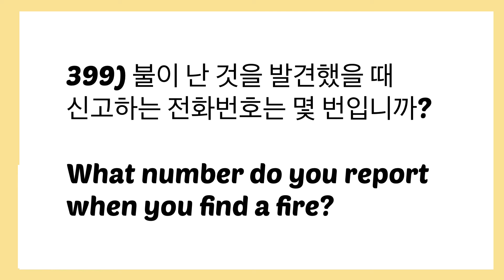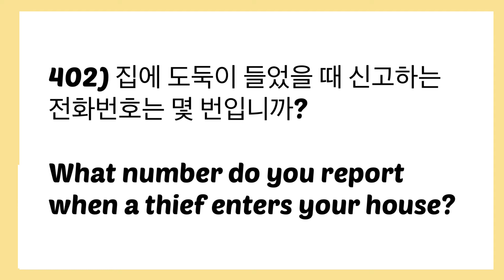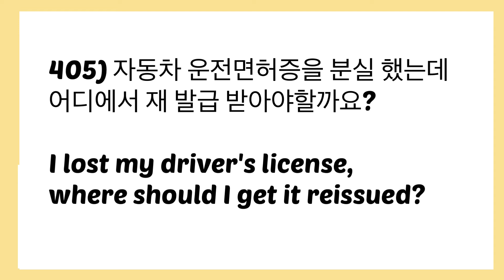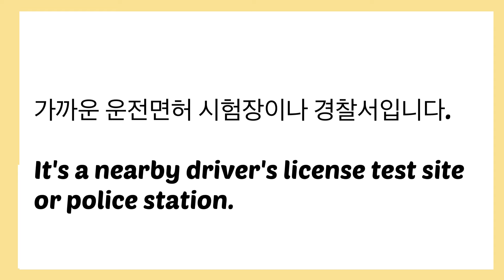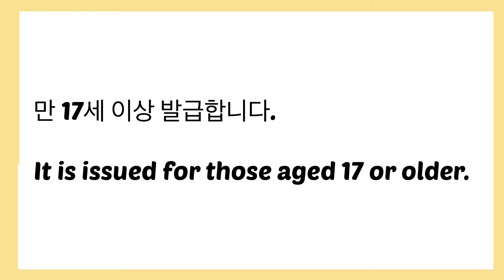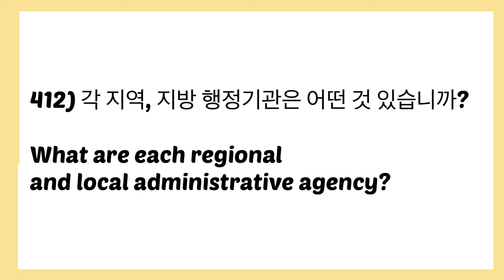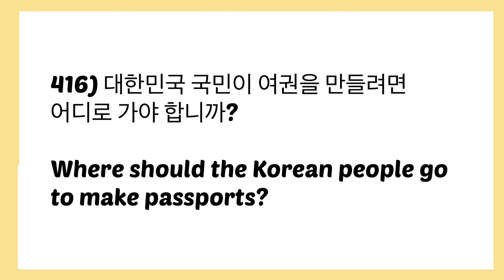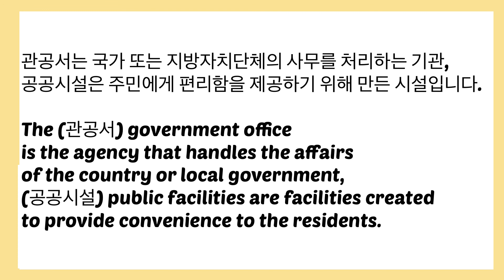Korean Citizenship Interview 22 • Korean Government Agency Questions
NEXT VIDEO: Korean Citizenship Interview Practice 23 • Korean Government Agency Questions

Korean Citizenship Interview Listening Exam Practice 22 • Korean Government Agency Questions

Korean Citizenship Interview Practice Questions 399-418 w/ English Translation about Korean Government Agency.

The following Korean Questions and Answers are slowly read and three times repeated for listening and reading practice.